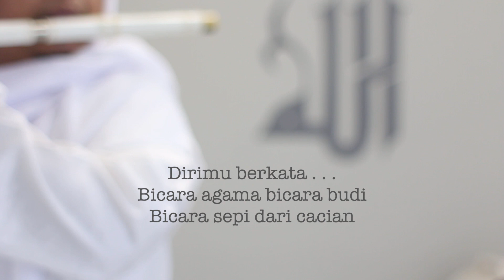Minbar Bersuara By Uddyn J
Puisi: *Minbar Bersuara*

Citramu mengusik pandangan mata
Ukiran anggerik pelbagai rupa
Tersurat di wajahmu seni budaya
Tersirat di dadamu sendi agama

Sendi Iman membumi keyakinan
Sendi Islam menyebar keamanan
Sendi Ihsan menyulam kebaikan
Kerana Tuhan mencari keredhaan.

Dirimu berkata . . .
Mutiara permata nilainya tinggi
Mutiara kaca berderai harapan
Bicara agama bicara budi
Bicara sepi dari cacian

Dirimu berbicara . . .
Andai mentari hilang di mata
Ku cari cahayanya di balik rembulan
Andai kasturi wangian kata
Ku hargainya sepanjang zaman.

Dirimu bersuara . . .
Suterakan kalbumu
Sucikan lisanmu
Tatapilah matamu
Pandanglah Yang Satu
Semoga lurus perjalananmu

USTAZ KZ